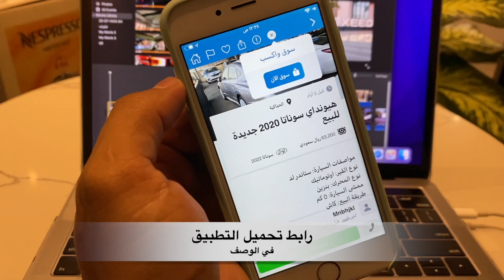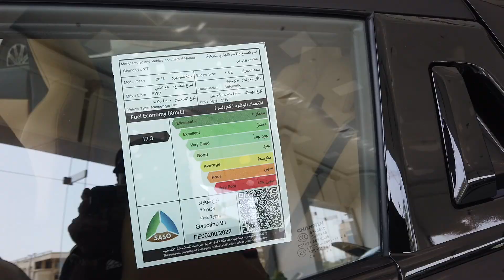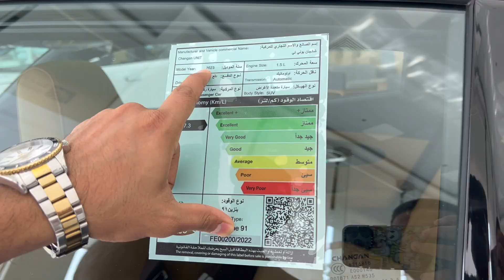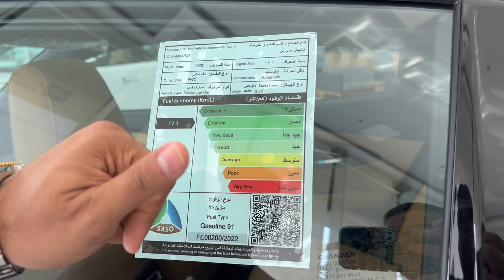شانجان يوني T متوفرة للبيع في السعودية و السقف كامل زجاج